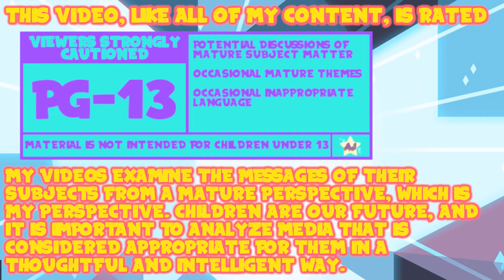A Hiro's Journey: Pokemon Omega Ruby - Vs Maxie | Episode Twenty-Six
Now go to your room and think about the apocalypse you caused.

Thank You To My Wonderful Patrons:
- Tonia Cristman
- Ian Coyne
- Alberto de la Torre
- DarkMachi
- Zachary Hariton
- Nicoschmiko
- Oliver
- myoubae
- Rebekah Conard
- Moira
- Jordan Ealey
- Vontux
- Mindy Saylors
- Kristina Lee
- Rhian Jones
- Quinn Rosenvold Jacobsen
- William Hernândez
- Megan L
- The Roundtable
- Alex T
- HSL (pho3niks)
- Emily&Tallen Capt
- Nicholas
- Mary-Ann Wyat
- DeviTheHuman
- Joel Wunderly
- Gail Burnette
- Rannil
- Enoninja
- Jacob Lynes
- Kraish
- briwookie
- Petter
- Oceanomega
- Jennah Wood
- Michael Blasdel